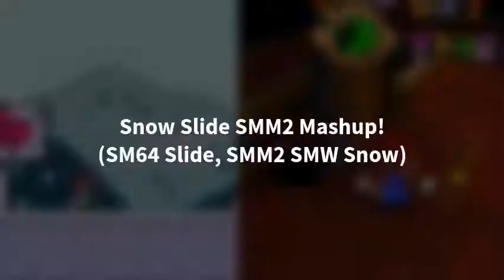Super Mario Maker 2 Mashup! (SM64, SMM2)